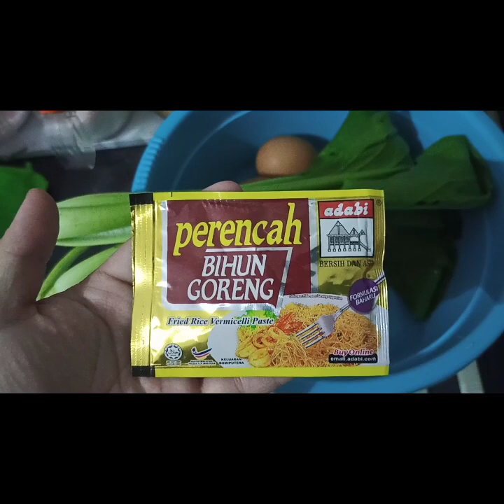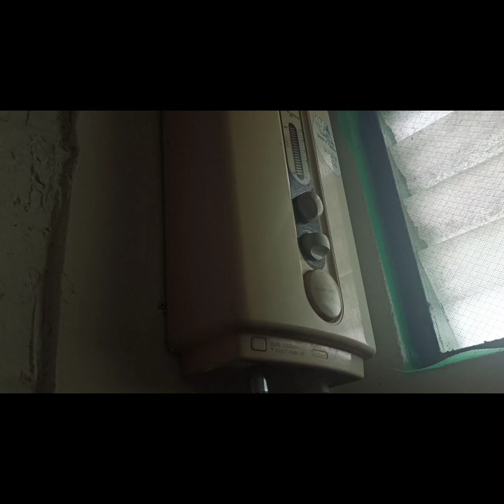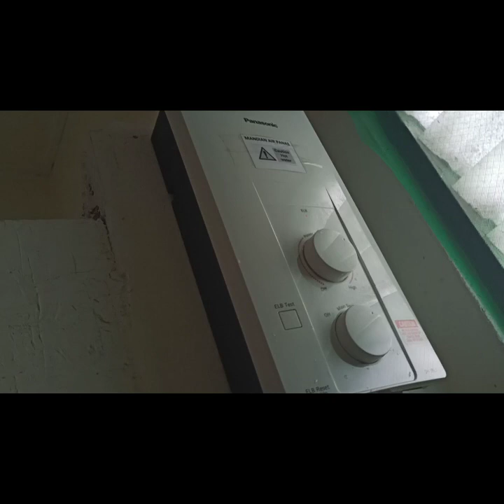#491:VLOG, Masak Bihun Goreng, tukar shower heater, Big Top Burger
Vlog PKP aktiviti